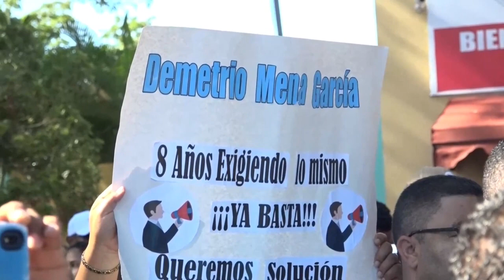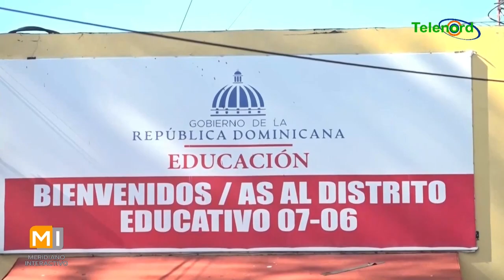Hay que mejorar las condiciones de los centros educativos